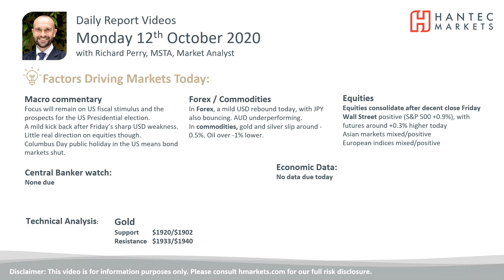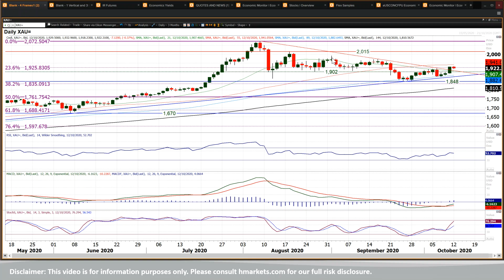Gold Technical Analysis - Hantec Markets 12/10/2020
Can gold continue to pull higher?